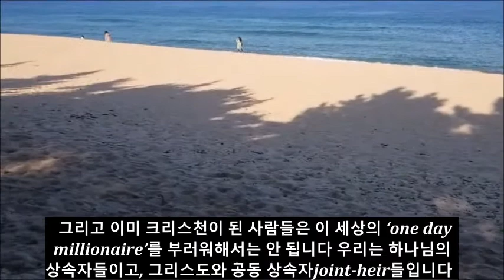크리스천이 되지 않아서 치르는 대가 / R A 토리